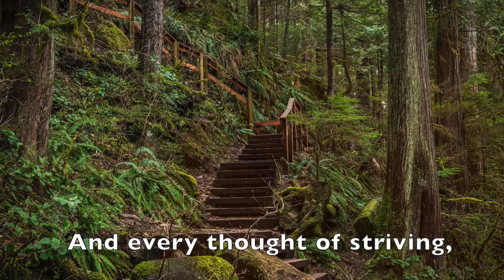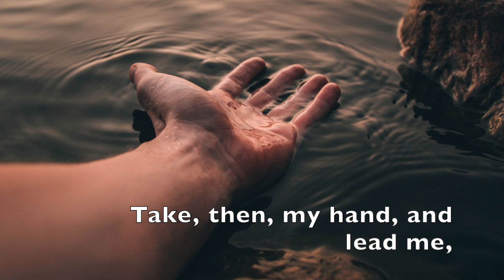Take Thou My Hand, O Father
Today’s lesser known hymn, a heartfelt prayer, is relevant
in our daily walk with God, and also, at the end of our life.